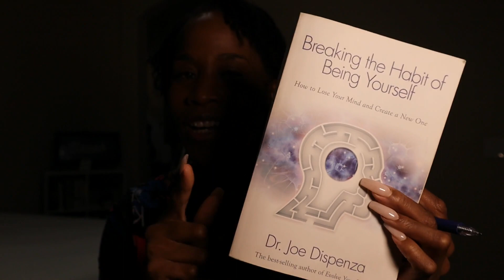YOUR 3 BRAINS CAN HELP YOU MANIFEST?!!! Dr Joe Dispenza | Breaking the Habit of Being Yourself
In this video, we're diving back into Breaking the Habit of Being Yourself by Dr. Joe Dispenza! We're on Chapter 6 Three Brains: Thinking to Doing to Being. Dr. Joe helps us to understand how our three brains can actually helps us to become the version of ourselves we prefer to be. This take dedication and it takes practice since we're likely used to being the opposite of who we prefer. We;ve practiced a state of suffering that now feels comfortable and it takes a raise in our awareness to realize that and begin to make the needed changes.

It's all about the things we put into practice consciously and allow our subconscious mind to make habitual. These three brains help us to manifest when we take charge of what they're being programmed with! Let's discuss these 3 brains, what they do and how we can use them to promote love peace and joy in our lives going forward!

Understanding how OUR 3 BRAINS HELP US TO MANIFEST!!! Dr Joe Dispenza

Recommended reading:
Breaking the Habit of Being Yourself by Dr. Joe Dispenza
You are the placebo: Making Your Mind Matter
Becoming Supernatural by Dr. Joe Dispenza
The Power of Now by Eckart Tolle
A New Earth Awakening Your Life's Purpose by Eckart Tolle
10 Neville Goddard books compilation
52 Weekly Affirmations to Unleash the Power of the Subconscious Mind By Joseph Murphy